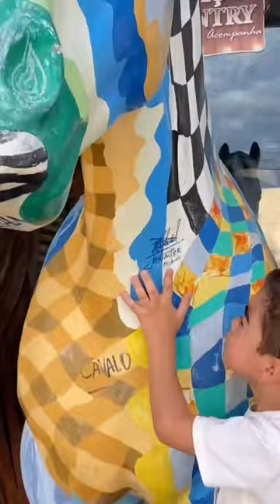VOCÊ JÁ VIU UMA PINTURA EM FORMA DE CAVALO?!?!? + 1 DO JONNIER!!!